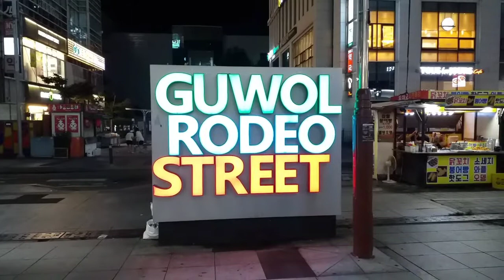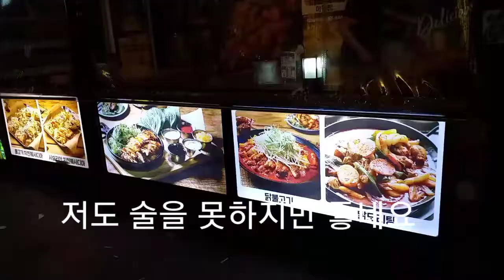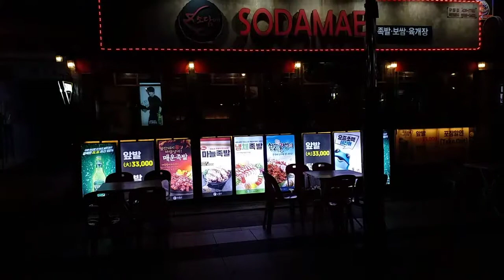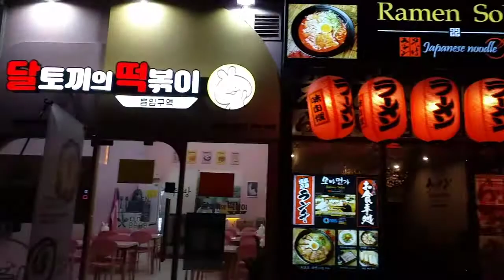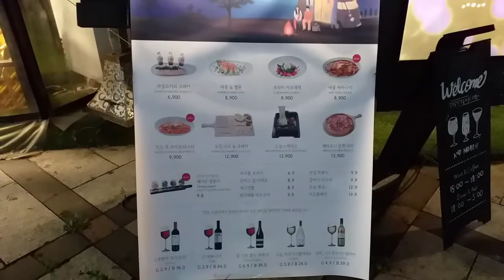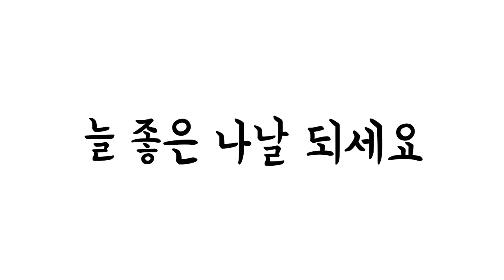산책했어오-로데오거리밤풍경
2021년 7월 17일 무더운 날이다. 하루종일 집에만 있다가 더위가 조금 누그러진 밤에 인천구월동에 위치한 구월로데오거리로 산책으하러 갔다. 코로나로 썰렁 할 줄 알았는데 사람들이 제법 많다. 거리에도 거니는 사람들도 제법 있고 식당안에도 사람들이 많다. 저는 술을 마실 질 못하지만 술을 좋아 하시는 분들은 그냥 지나치기가 어려울 것 같은 분위기다. 정겨운 분위기를 느끼며 일대를 산책하다가 치즈가 듬뿍들은 핫도그 1개 맛나게 먹고는 승기천 밤길도 걸으며 집으로 왔다. 즐거운 밤산책을 한 날이다.